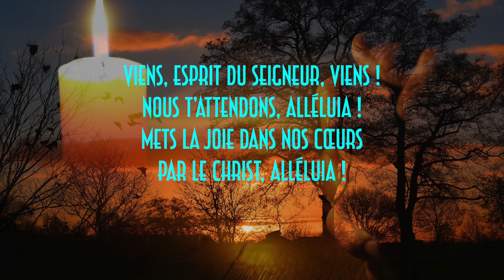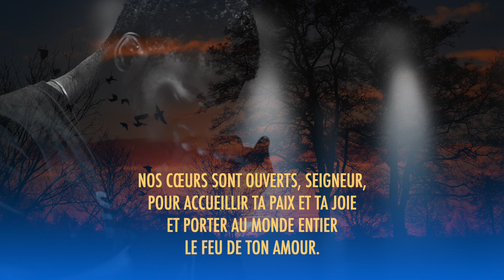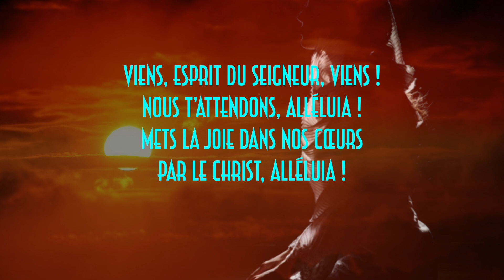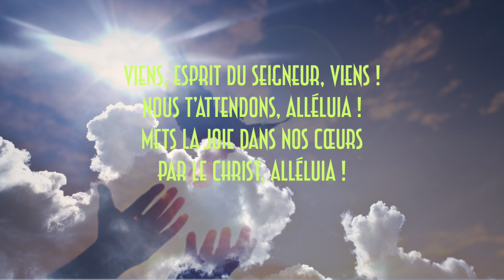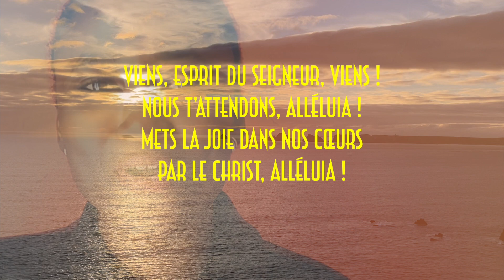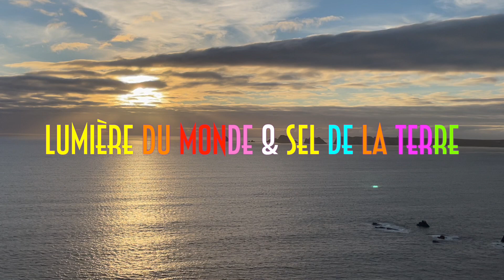Viens, Esprit du Seigneur (G. de Fatto | C. Mahoukou - Feat : Selonm Degbe)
VIENS, ESPRIT DU SEIGNEUR !
Auteur-compositeur : RP Guy de Fatto (1963)
Mes remerciements à Selonm Degbe.
Couplets écrits et composés par Christian Mahoukou (2023)

Refrain

Viens, Esprit du Seigneur, viens !
Nous t’attendons, Alléluia !
Mets la joie dans nos cœurs
Par le Christ, Alléluia !

1-
Nos cœurs sont ouverts, Seigneur
Pour accueillir ta paix et ta joie
Et porter au monde entier
Le feu de ton amour.

2-
Tu as révélé aux petits
Les richesses de ta Parole.
C’est là l’œuvre du Seigneur
Merveille sous nos yeux.

3-
Tu rassembles dans l’unité
Des peuples de tous univers
Et des quatre coins de l’horizon
Ils marchent sur tes pas.

4-
Gloire éternelle au Père d’amour
Gloire éternelle au ressuscité
Gloire à l’Esprit de vérité
Qui chante dans nos cœurs.